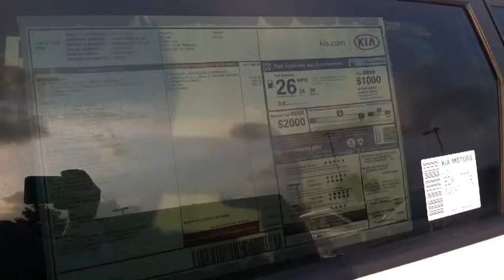2015 Kia Soul. Clear White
Fun car to drive. Like a small SUV.  Goes anywhere. Anytime. Thru those rivers. Streams, flood waters and more. Free test drive Today @ Fredy Kia!! Needing a new car, SUV, vehicle, that is trouble Free, worry Free, hassle Free, come Meet Sam Smith Today @ Fredy Kia, 11711 Gulf Freeway Houston, Texas 77034, USA, # 1 Kia dealership in the USA, saves you  money. Come into Fredy Kia # 1 Kia car dealership in the World. Volume dealer, stacking them Deep and selling them cheap. Fast, friendly, professional positive experience.. Come in today and work with Sam Smith, internet sales manager.